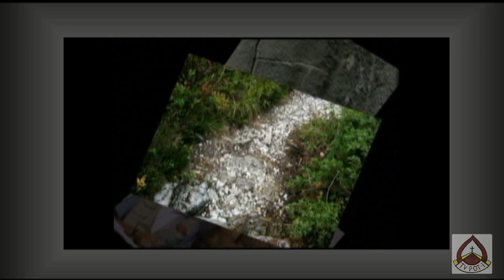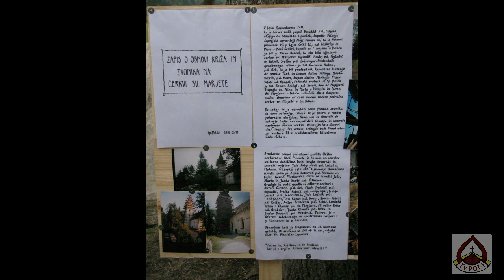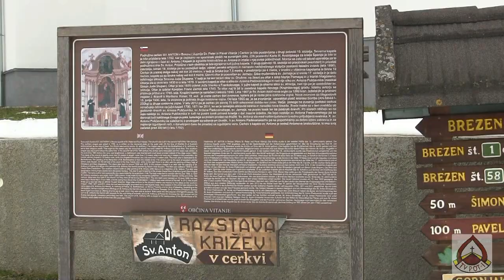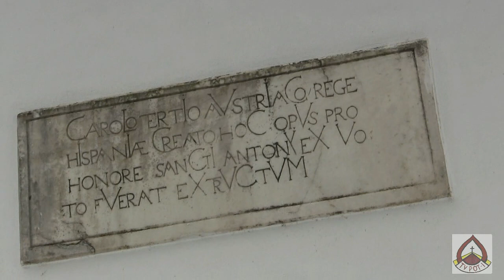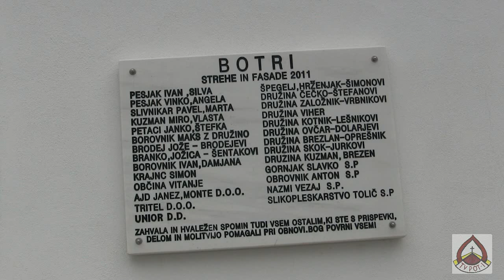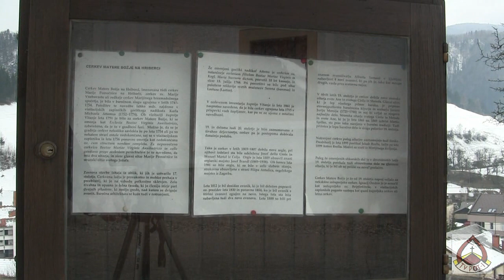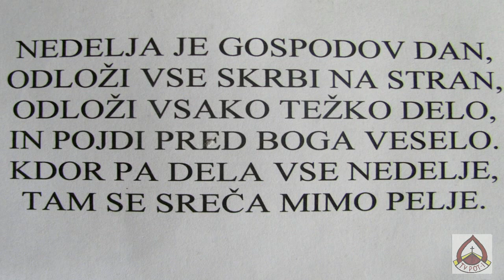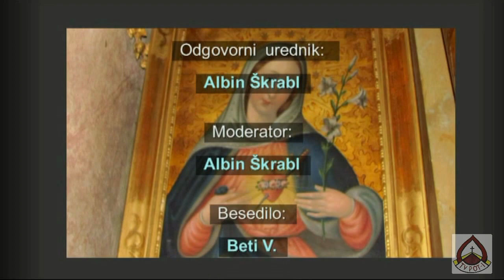ŽUPNIJA VITANJE, duhovnik p. Alojz Cvikl